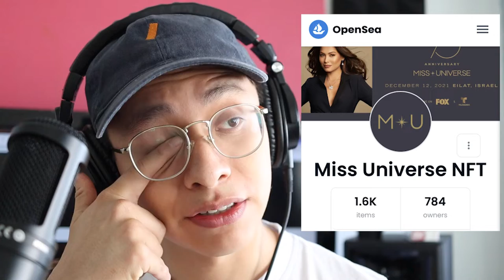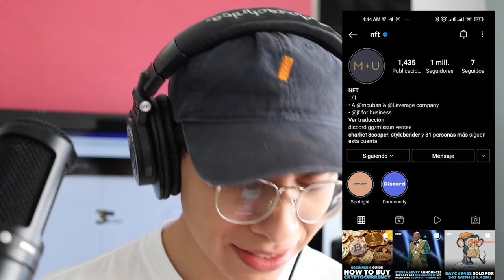MISS UNIVERSE NFT RUG PULL | PART 1 | THE BREAKDOWN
Miss Universe launches an NFT project that ended up being a RUG PULL.

This video breaks down the key parts of the scam.
In part 2 we track down almost half a million dollars with the paper trail that was left behind in the blockchain network!

If you are a Miss Universe NFT owner and have not been able to get in touch with anyone, I have created a Discord group with 75 members who are supporters of getting to the truth and also fellow Miss Universe NFT holders.